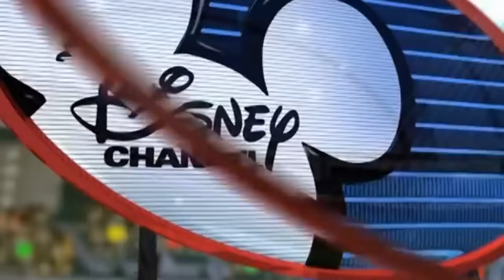The Disney Channel Games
Come along with me as we go back to the summer of 2008 and revisit the Disney Channel Games. Team Kevin for life, baby. Let's go.